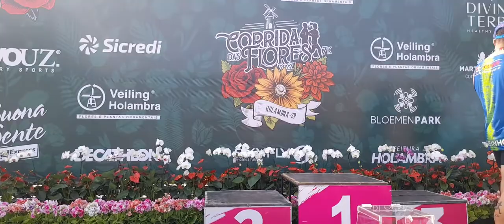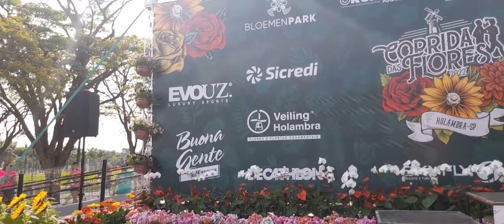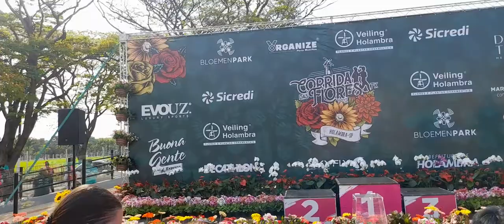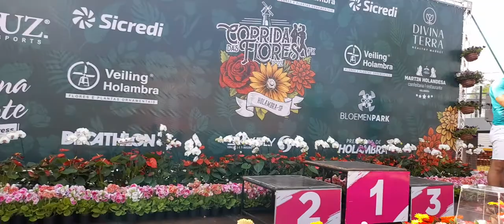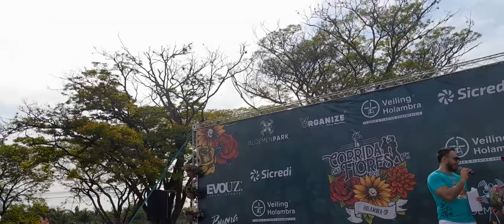PÓDIO - CORRIDA DAS FLORES 2022 - HOLAMBRA SP